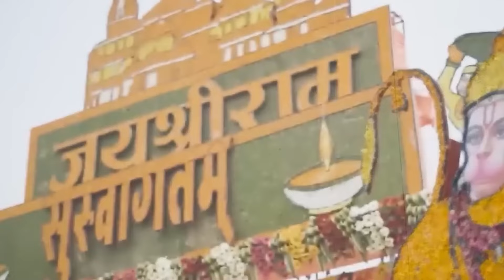NonStop Ram Bhajans | सुबह के सुन्दर राम भजन नॉनस्टॉप | Bhakti Song | New Ram Bhajan2024